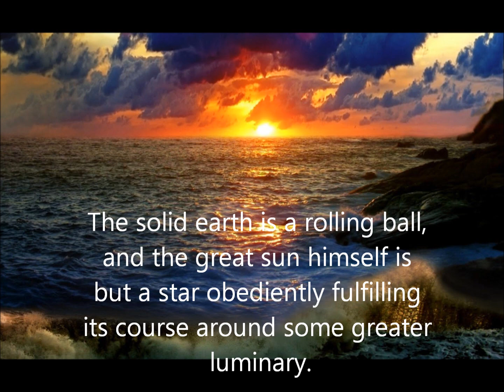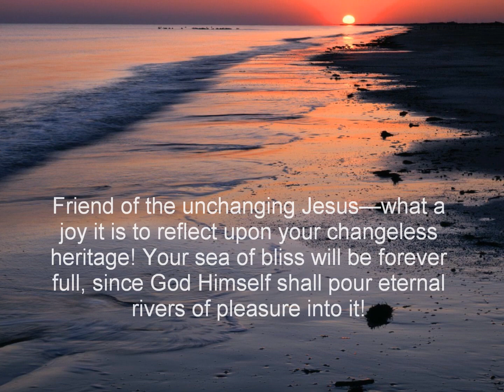Everything is Hurry, Worry And Vexation. By Charles Haddon Spurgeon.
The words of the Preacher, the son of David, king in Jerusalem.
Vanity of vanities, saith the Preacher, vanity of vanities; all is vanity.
What profit hath a man of all his labour which he taketh under the sun?
One generation passeth away, and another generation cometh: but the earth abideth for ever.
The sun also ariseth, and the sun goeth down, and hasteth to his place where he arose.
The wind goeth toward the south, and turneth about unto the north; it whirleth about continually, and the wind returneth again according to his circuits.
All the rivers run into the sea; yet the sea is not full; unto the place from whence the rivers come, thither they return again.
All things are full of labour; man cannot utter it: the eye is not satisfied with seeing, nor the ear filled with hearing.
The thing that hath been, it is that which shall be; and that which is done is that which shall be done: and there is no new thing under the sun.
Is there any thing whereof it may be said, See, this is new?  it hath been already of old time, which was before us.
There is no remembrance of former things; neither shall there be any remembrance of things that are to come with those that shall come after.
I the Preacher was king over Israel in Jerusalem.
And I gave my heart to seek and search out by wisdom concerning all things that are done under heaven: this sore travail hath God given to the sons of man to be exercised therewith.
I have seen all the works that are done under the sun; and, behold, all is vanity and vexation of spirit.
That which is crooked cannot be made straight: and that which is wanting cannot be numbered.
I communed with mine own heart, saying, Lo, I am come to great estate, and have gotten more wisdom than all they that have been before me in Jerusalem: yea, my heart had great experience of wisdom and knowledge.
And I gave my heart to know wisdom, and to know madness and folly: I perceived that this also is vexation of spirit.
For in much wisdom is much grief: and he that increaseth knowledge increaseth sorrow. Ecclesiastes:1